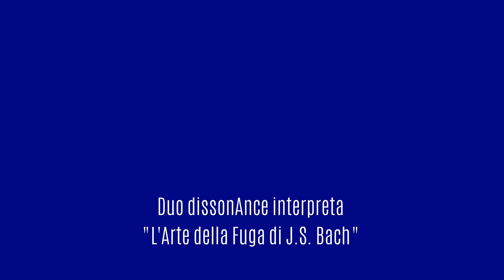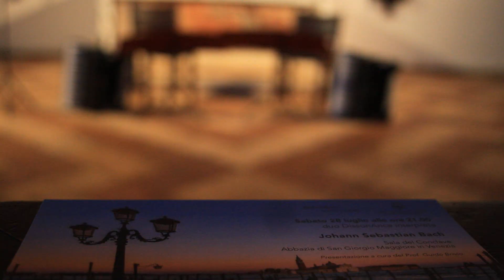J.S. Bach - Contrapunctus I, dall'Arte della Fuga BWV 1080 (duo dissonAnce)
J.S. Bach - Contrapunctus I, dall'Arte della Fuga BWV 1080
Interpreti: duo dissonAnce
Sala del Conclave della Basilica di San Giorgio in Venezia
28 luglio 2018